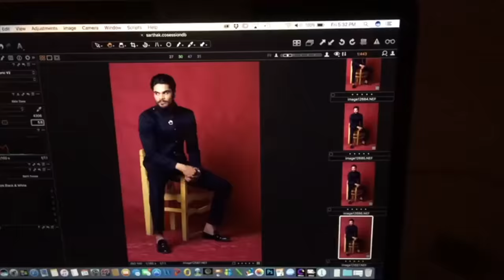LAPTOP VS DESKTOP - BEST PHOTO EDITING SETUP FOR YOU ?